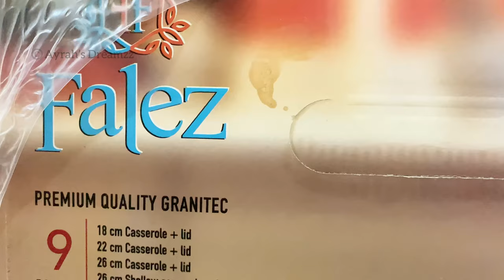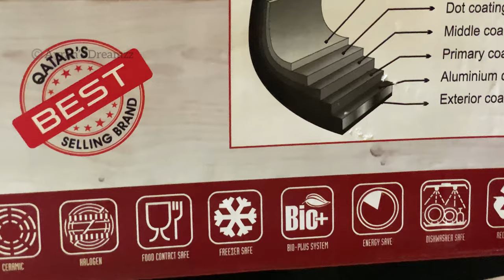നിങ്ങൾ ഒരു നല്ല കുക്ക്‌വെയർ അന്വേഷിക്കുകയാണോ?100% Genuine Review|Granite/NonStick|Unboxing &Testing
Hi Guys 🙋🏻‍♀️

Hope you all are fine.Today am here with a small vlog of unboxing a new cookware set.Price & Details Mentioned in the Video.
Do Watch and support dears.

Check this out: Falez Granite Cookware Sets 9 Pcs Set, Grey

Prestige Omega Granite Aluminium Kitchen Set,4-Pieces,Black

Check this out: Falez Granite Cookware Sets 9 Pcs Set, Pink

Audio Credits :

     Musician: @iksonmusic